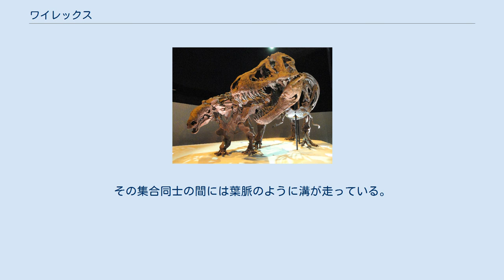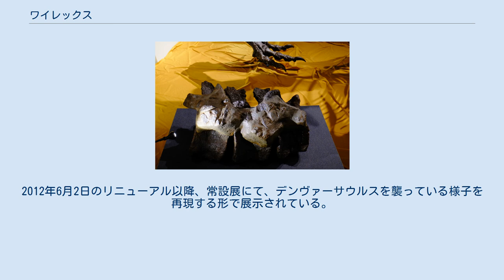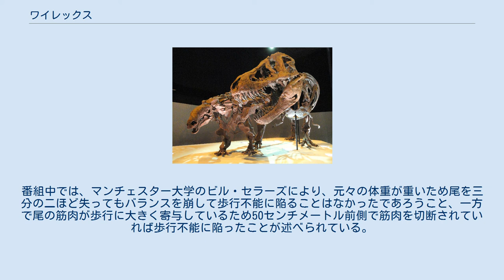ワイレックス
ヒューストン自然科学博物館にて、デンヴァーサウルスを襲うワイレックス ワイレックス（Wyrex、標本番号：HMNS 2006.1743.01）は、ティラノサウルスの標本。
尾部を大きく欠損していることと、全身の各所からティラノサウルスで唯一の皮膚印象化石が確認されていることが特徴である。
2006年からヒューストン自然科学博物館が所蔵している。
 アメリカ合衆国モンタナ州の牧場主ドン・ワイリックは、ランシアン期（国際層序年代で言うマーストリヒチアン期）の河川堆積物から侵食されている骨を発見した。
モンタナ州ベイカーから発掘された化石はブラックヒルズ地質学研究所の管轄下に置かれて標本番号 BHI 6230 を与えられた後、ヒューストン自然科学博物館に所蔵された。
新たな標本番号は HMNS 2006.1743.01 であった。
 発見者の姓にちなみ、発見されたティラノサウルスの標本には「ワイレックス」という愛称が名付けられた。
 ワイレックスはこれまでに発見されたティラノサウルスの標本の中で最も四肢の保存状態が良い。
例えば後肢においては、大腿骨・下腿骨（脛骨・腓骨）・中足骨が確認できる。
ワイレックスに限った話ではないが、大腿骨の長さに対する下腿骨と中足骨の長さの比が大きいこと、すなわちゾウのような動物よりも下腿部が相対的に長く高速走行に向いていたことが示されている。
第3中足骨は第2中足骨および第4中足骨に挟まれて狭くなっており、アークトメタターサル構造を示す。
また、前肢の爪はアクロカントサウルスのように大型で鋭い形状を示してはおらず、またティラノサウルスに典型的な2本指を持つ。
ただしワイレックスでは退化してはいるものの第3指の痕跡が認められる。
第3指は、前肢全体を横向きに回転させる主要な筋肉が付け根に附随していたため痕跡器官として残っていたことが示唆されている。
 全高約3.7メートル。
全身の保存も良い一方で尾を大きく欠損しているが、これは化石化の過程で失われたのではなく生存時の負傷であり、治癒痕も見られる。
負傷の理由は共食いと見られる。
 皮膚の印象化石 また、ワイレックスには皮膚の印象化石も保存されており、頸部・骨盤・尾部に確認できる。
ティラノサウルスの皮膚印象化石は2017年時点でワイレックスしか知られていない。
ワイレックスの印象化石に羽毛が見られず、またゴルゴサウルスやアルバートサウルスといった他のティラノサウルス科の恐竜の印象化石にも見られないことから、ティラノサウルスに羽毛は存在しなかったか、あるいは生えていても化石が発見されていない背中だけであったと推測されている。
ワイレックスの個々の鱗の形状は非常に多様で、細長いもの、楕円形、長方形のもの、不規則な3 - 6辺の多角形のものなどがある。
このように多様な形状を示す一方で、現生鳥類の鱗のように前後の軸は明瞭である。
尾部では、第6尾椎から第8尾椎の右横側に1 - 30平方センチメートルの皮膚が約10枚保存されている。
鱗は直径1ミリメートル以下の微細なもので、約50平方ミリメートルの台形状や三角形状に集合している。
その集合同士の間には葉脈のように溝が走っている。
表面はザラザラとした粗い質感で、コブ状の盛り上がりも見られる。
 ヒューストンの展示 ワイレックスの実骨標本はテキサス州ヒューストンに位置するヒューストン自然科学博物館に所蔵されている。
2012年6月2日のリニューアル以降、常設展にて、デンヴァーサウルスを襲っている様子を再現する形で展示されている。
 日本では、2017年夏に千葉県千葉市美浜区の幕張メッセで開催された『ギガ恐竜展2017 -地球の絶対王者のなぞ-』、2019年春に新潟県立自然科学館の企画展『恐竜展〜科学が解き明かす恐竜のすがた〜』で展示された。
 ナショナルジオグラフィック協会が制作した番組『不死身の怪物：ティラノサウルスの秘密』では、尾を失ったワイレックスのバランスのとり方や動作を3Dモデリングで検証する様子が描かれた。
番組中では、マンチェスター大学のビル・セラーズにより、元々の体重が重いため尾を三分の二ほど失ってもバランスを崩して歩行不能に陥ることはなかったであろうこと、一方で尾の筋肉が歩行に大きく寄与しているため50センチメートル前側で筋肉を切断されていれば歩行不能に陥ったことが述べられている。